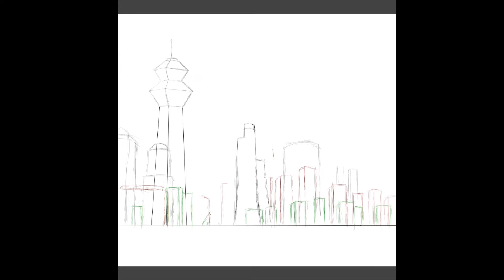Silight City / Digital Paint Timelapse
Another attempt messing with watercolours and making up cities, getting better slowly but practice makes perfect :)